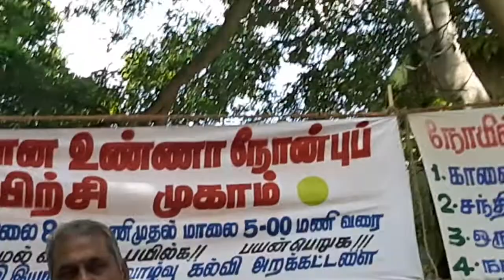மௌன விரதத்தின் பயன் என்ன எப்படி இருக்க வேண்டும்? | M.Somasundaram | Silence| Aduthurai Nature Cure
மௌன விரதத்தின் பயன் என்ன எப்படி இருக்க வேண்டும்? | Mr.Muthu.Somasundaram | Silence

மௌனம் என்பது என்ன?
மௌனத்தின் பயன் என்ன?
அட்டாங்க யோகம் என்பது என்ன?
எங்கு எப்போது எவ்வளவு நேரம் மௌன நோன்பை கடை பிடிக்கலாம்?
மௌன நோன்பின் போது தூங்கலாமா?
அந்தர் கும்பகம் என்றால் என்ன?
மௌன நோன்பின் போது எதைப் பற்றி சிந்திக்க வேண்டும்?

இது போன்ற செய்திகளை நமக்காக தருகிறார் திரு.முத்து. சோமசுந்தரம் அவர்கள்
Aduthurai Nature Cure,